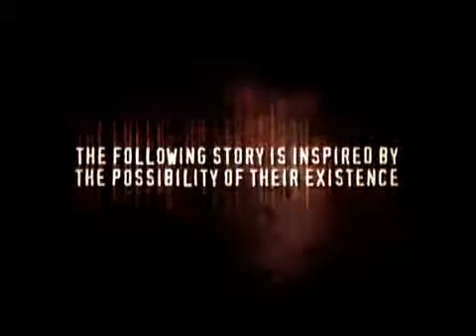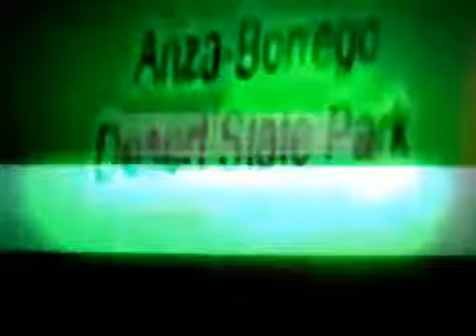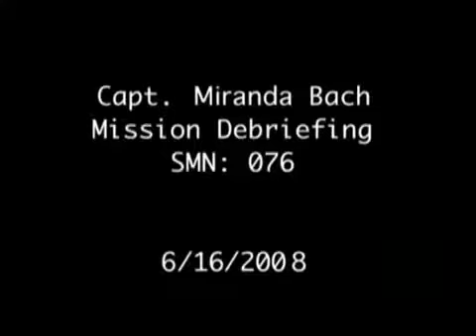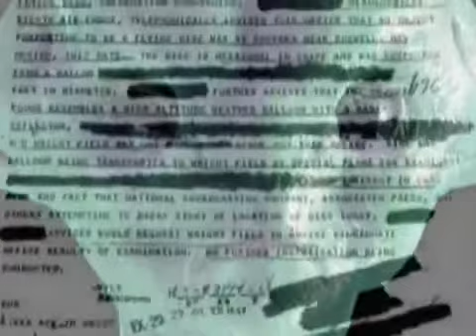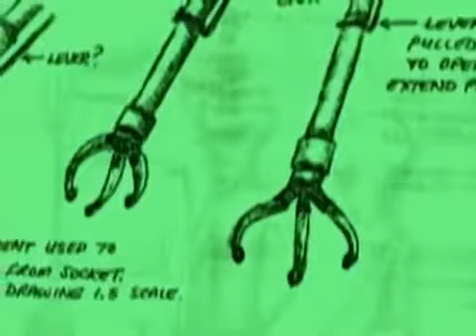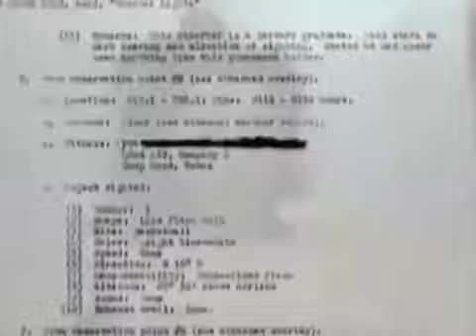Lost Tapes Season 2 Episode 8 Alien